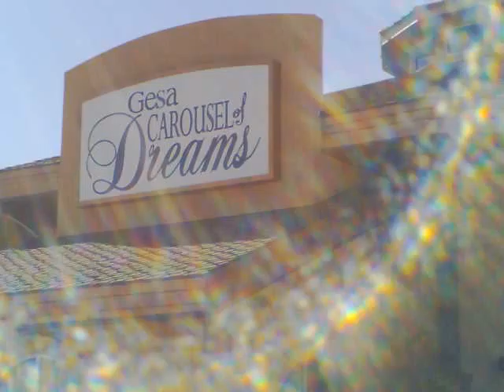Carousel of Dreams Grand Opening- Part 1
The Carousel of Dreams in Kennewick, WA opened to the public Friday morning, September 5, 2014.  It is a restored circa 1910 Charles Carmel carousel that had been in storage since it last operated at the Silver Beach Amusement Park in Michigan in the early 1970s.  (Note- there weren't many children there because most were in school.)